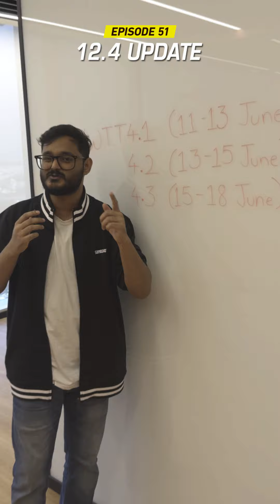Real Racing 3: Game Team - 24h of Le Mans 12.4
Hey, race fans our latest 12.4 update goes live on 21st May. Here's what's in it:

-The Ferrari 499P is here in all its Hypercar glory ready to be driven to victory!
-The Oreca 07 LMP2 is here to storm through the competition in a brand new Limited Time Series.
-Gear up for the ultimate battle and compete against the newest Le Mans legends in this awesome new special event series!
-Get a chance to earn the Ferrari 488 GTE and the McLaren Senna GTR in the two flashback events!

Get racing now!